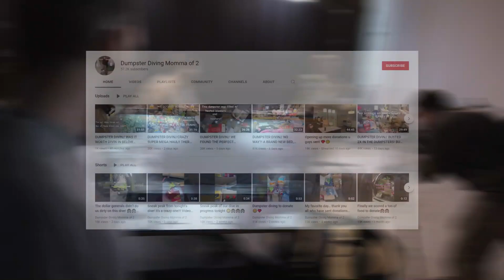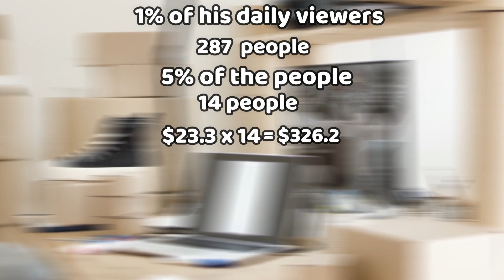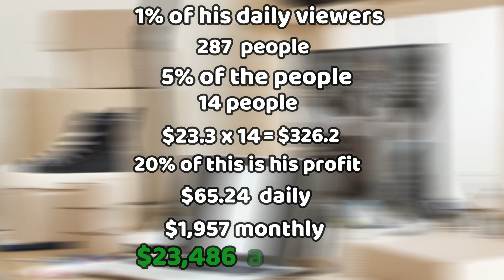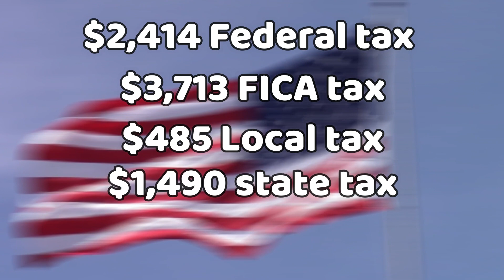Delving Into Dumpster Diving Momma of 2 YouTube Earnings (The Inside Story)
Dumpster diving momma of 2 is a dedicated mother of twins who runs her YouTube channel, showcasing her dumpster hauls across different locations. She dedicates her channel to posting dumpster diving videos but she also includes home vlogs of her and her family.

AdSense
According to her channel’s social blade metrics she gets an average of 28,721 views per day.

Dumpster Diving Momma of 2 sells apparel on their website at an average cost of $23.3.

Dumpster Diving Momma of 2 also collects donations from her PayPal account.

Expenses
If we assume her production expenses and other costs relating to her channel account for 20% of her annual income.

Taxes
She currently lives in the United States, Irwin, Pennsylvania so she will pay about $2,414 Federal tax $3,713 FICA tax, $485 Local tax, and $1,490 state tax.